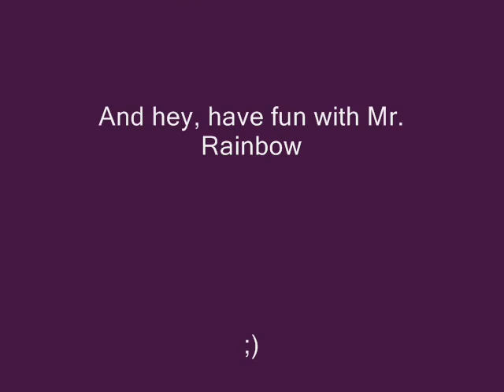Happy Freaking Birthday!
For my wifey, Vixen. ♥ Happy birthday, love!